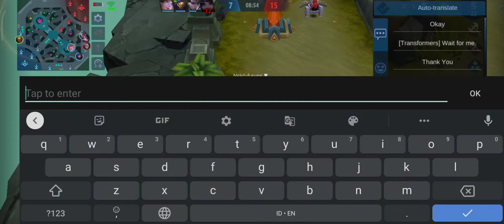Sun tank melulu? oke FULL DAMAGE